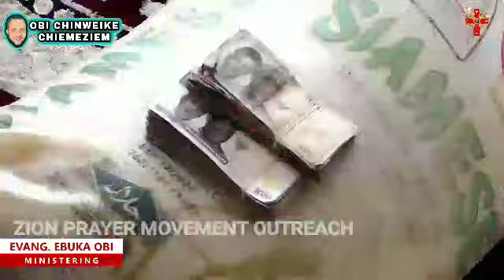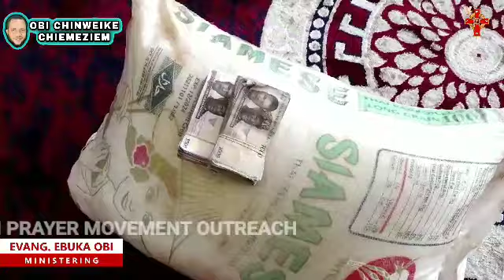OHUCHARAFANCHA! How God of Zion Located a woman abandoned by her husband with 4 Children for 5 Years